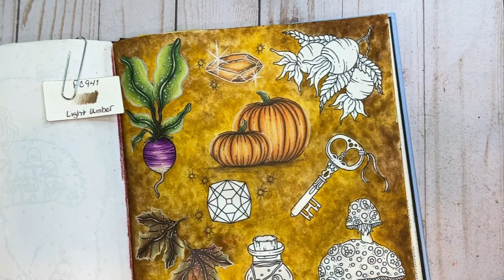Seasons | Fall Fog Series Pt. 5 | Coloring the Pomegranates | Adult Coloring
This is video 5 in a series of videos I am making for this page I have called Fall Fog.  Each video will be coloring a separate element of this page.  I have listed supplies and colors below.

Prismacolors:
Poppy Red
Scarlet Lake
Pale Vermilion
Pomegranate
Jasmine
Kelp Green
Pale Sage
Lime Peel
Light Umber
Dark Umber

Beige Posca: